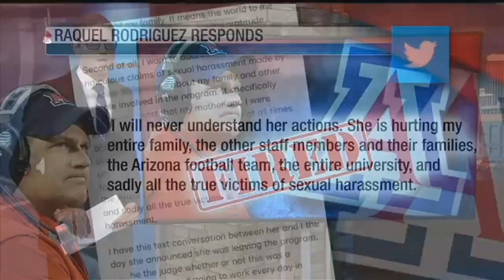Raquel Rodriguez responds to allegations against her father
Raquel Rodriguez took to Twitter on Thursday afternoon to address the allegations surrounding her father's exit from the University of Arizona.